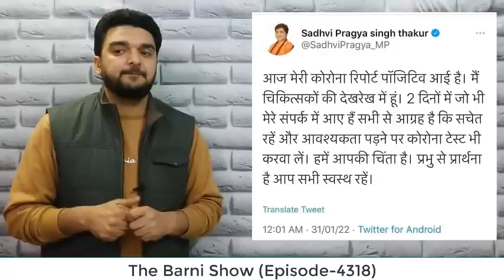साध्वी प्रज्ञा का गौ मूत्र फार्मूला हुआ फ़ेल; वीडियो ज़रूर देखें | The Barni Show | EP-4318